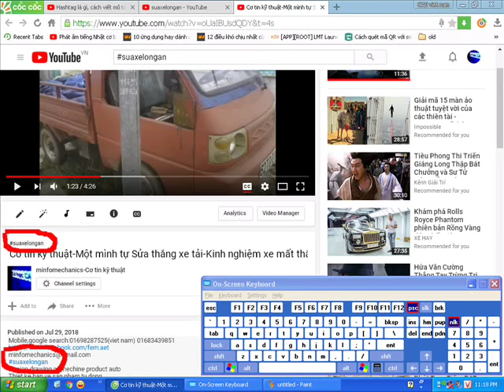Ve360-hashtag-Tạo từ khóa tìm list danh sách video cùng chủ đề trên youtube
Thiet ke ban ve san pham tu dong
Tinh toan,thiet ke,mo phong ung suat,chuyen vi,he so an toan,toi uu;tinh toan do moi(%hu hong,tuoi tho) cua may moc,ket cau.
Mo phong tuong tac that cua may moc
Teach draw engineering on computer solidworks 2012.
Day ve ky thuat tren may vi tinh

Nhận chở hang long an